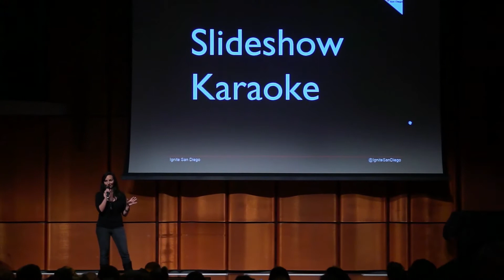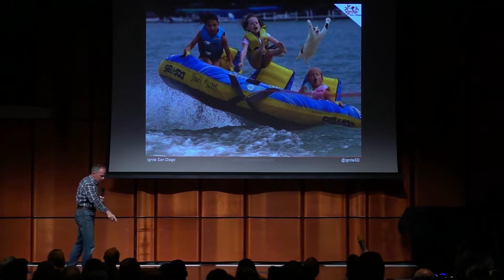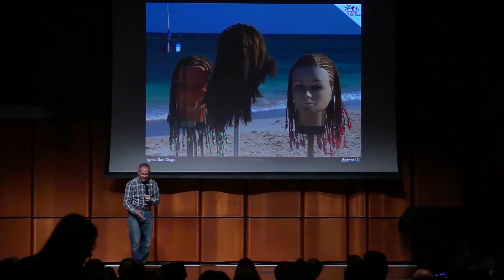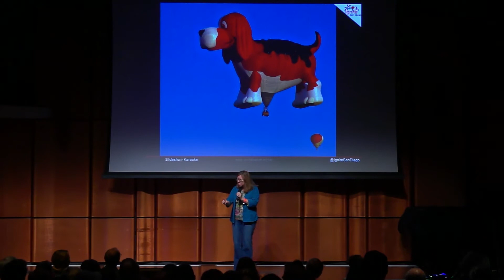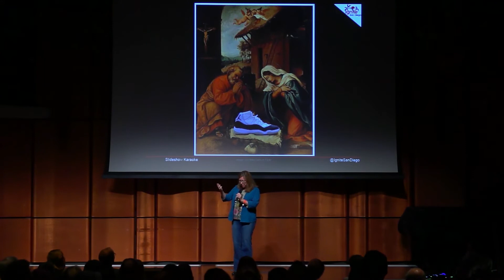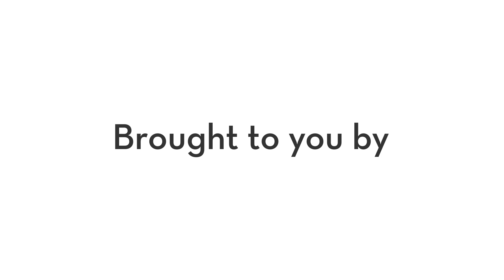Slideshow Karaoke | Ignite San Diego #4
Slideshow Karaoke feature three brave souls who volunteer to speak to slides they have never seen before. Couple that with the organizers' whacky image selection for slides and hilarity ensues!

Ignite San Diego #4 was held February 26, 2015 at the San Diego Central Library.